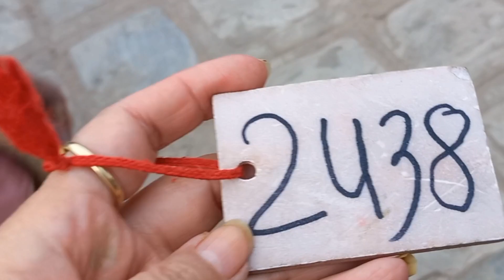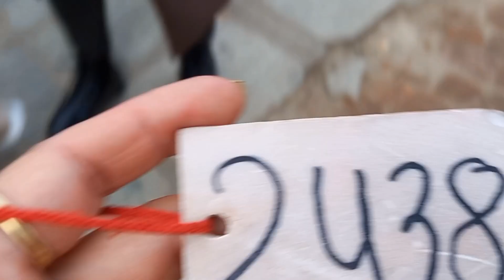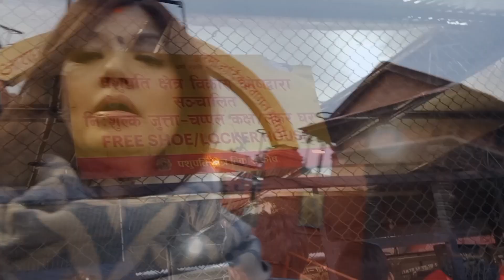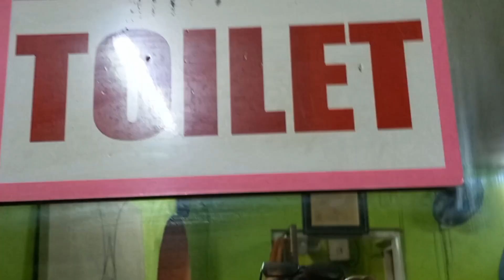Visiting Pashupatinath at dusk in kathmandu | Pashupati temple visit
pashupati temple